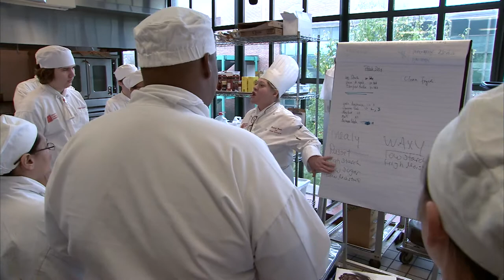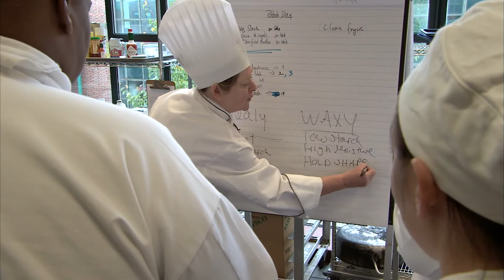Lincoln Culinary Institute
Lincoln Culinary Institute visits the show to discuss how careers are built in the culinary fields by gaining the right professional training, including experiential learning, for today's food service employers.